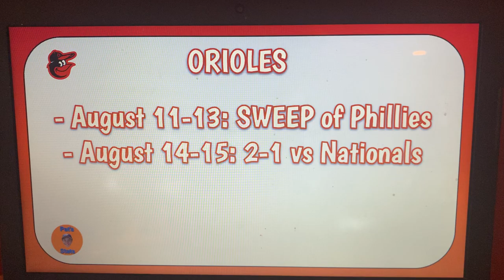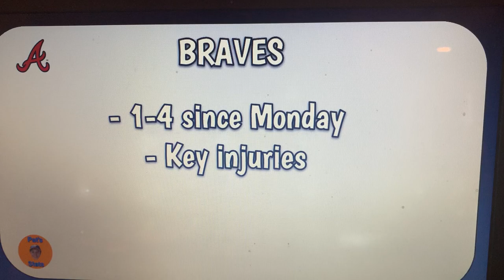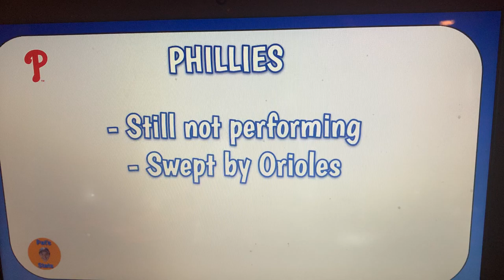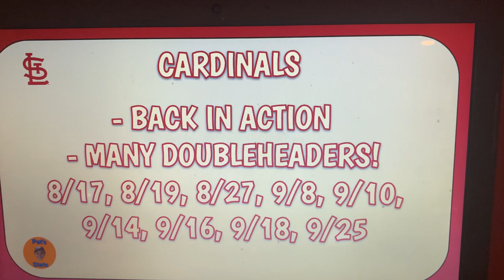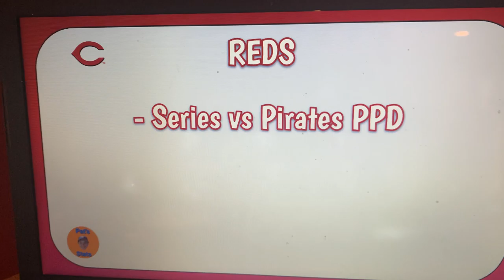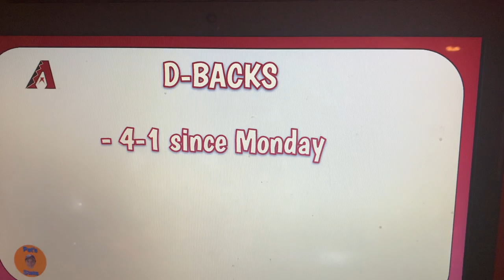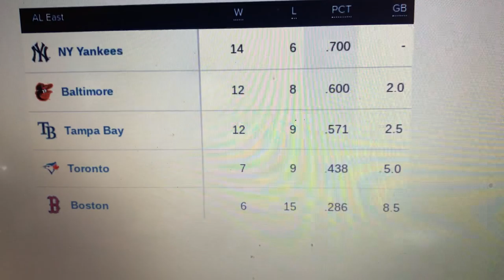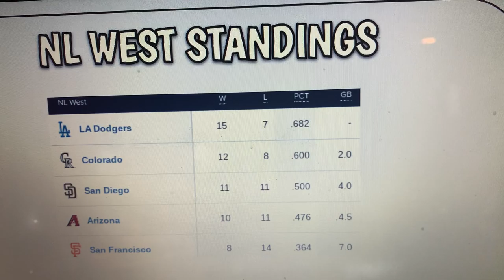Lance Lynn for Cy Young? (Week In Review)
Which teams are hot? Is there an early favorite for Cy Young? Is there a runaway in the standings already? Find out on this week’s Pat’s Stats’ week in review!